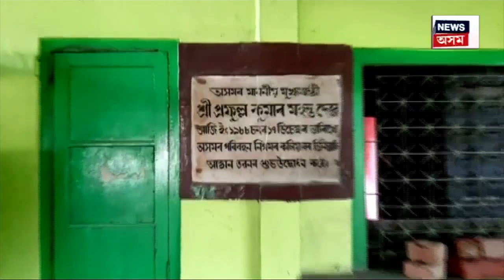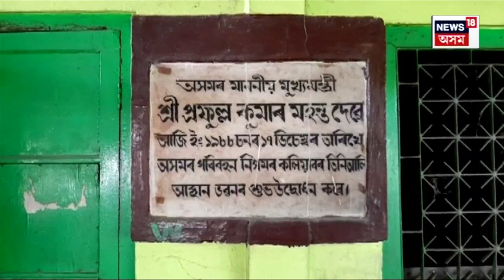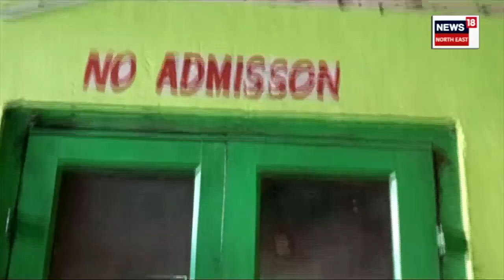Kaliabor ASTC Illegally Occupied by Encroacher : বেদখলকাৰীৰ কবলত ASTC বাছ আস্থান | N18V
Kaliabor ASTC Illegally Occupied by Encroacher  | কলিয়াবৰত অন্তৰ্ধান হ’ল ASTCৰ বাছ আস্থান। বেদখলকাৰীৰ কৱলত পৰা ASTCৰ বাছষ্টেণ্ডত এতিয়া চলে অসামাজিক কাৰ্যকলাপ।